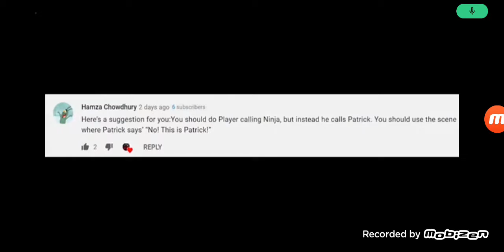🍂 ChaseTheAnimatorAndGrannyGameFan2K10 🍁 talk phone call no this is Patrick and he's dead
you deserve it trader One